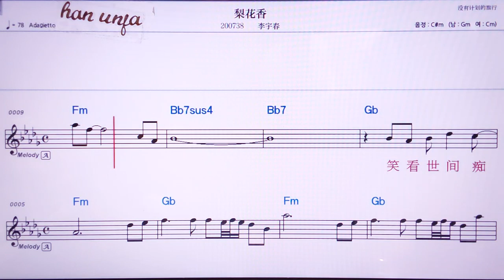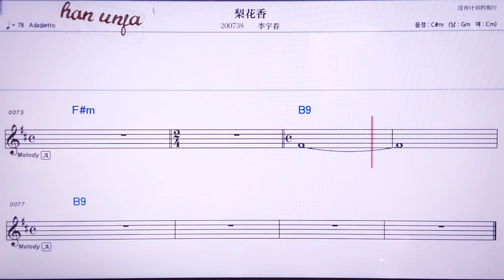💖리화씨앙/리위춘 👍MR,노래방, 가라오케, 악보, 코드, 가사 ,Karaoke,반주